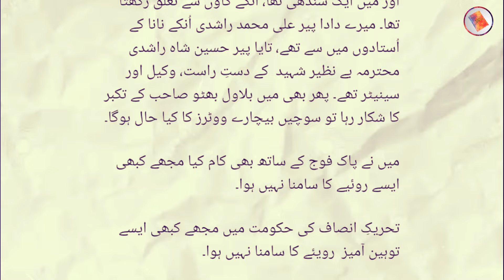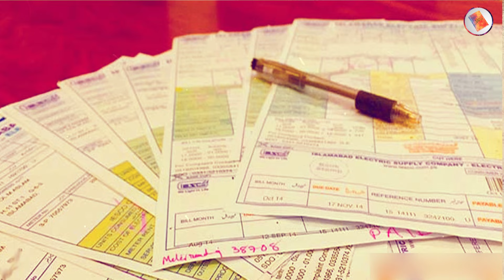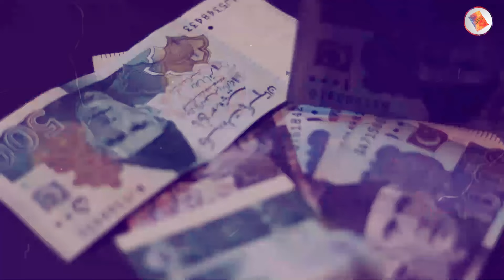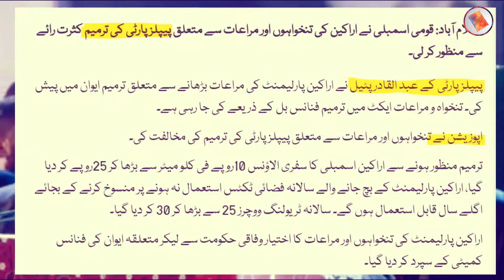Bilawa Bhutto Shame Full Video Got Viral